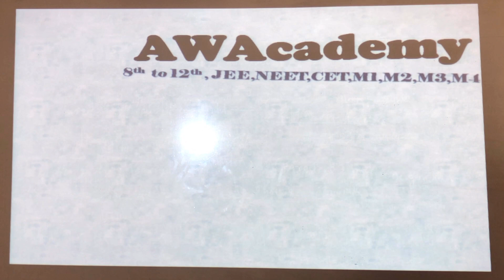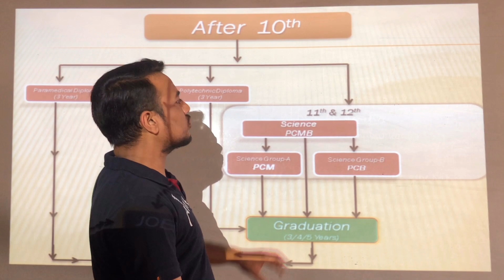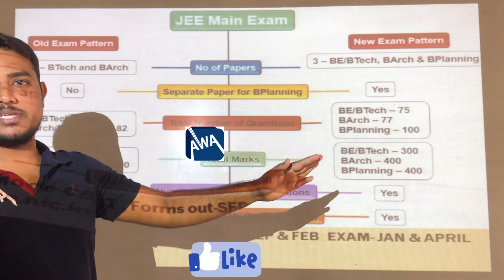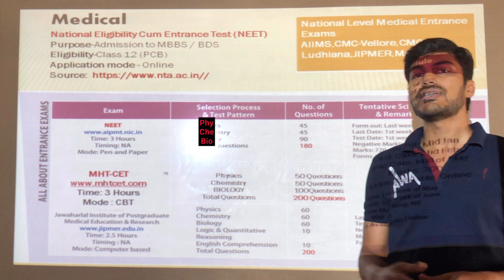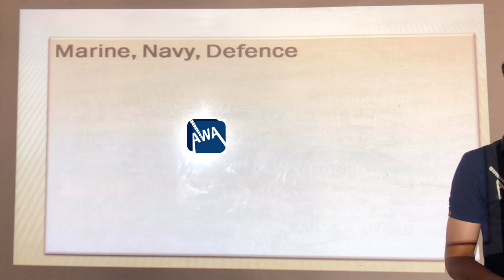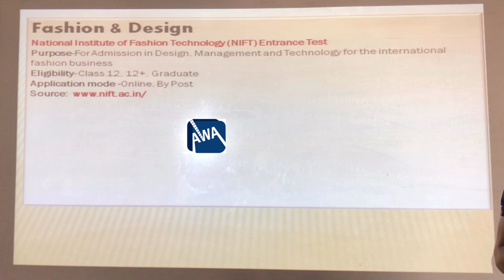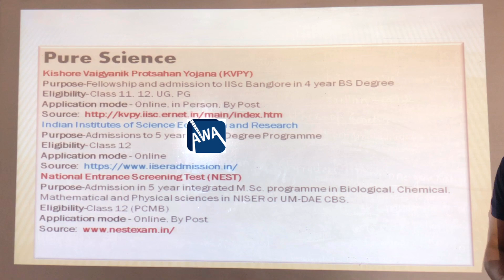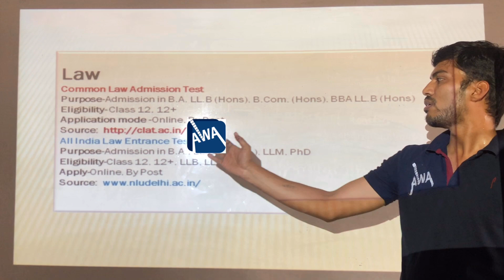WHAT AFTER 10th-11th-12th?Most useful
Important SEMINAR for all
AWA. The ROAR